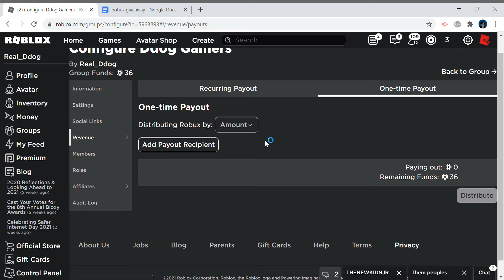this is a very big bruh moment